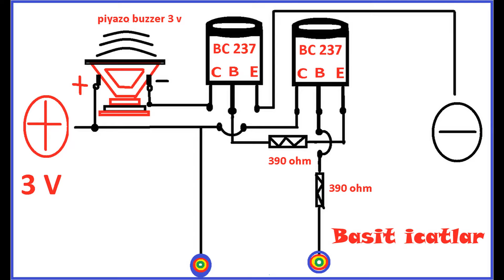Su baskın alarm devresi BASİT SESLİ SU DEDEKTÖR YAPIMI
Su baskın alarm ikaz dedektörü basit güçlü hassas nasıl yapılır . Su alarm devremiz 2 transistörle çalışan balkon ,depo ,mutfak ,banyo ,akvaryum gibi suyu istemediğiniz her yerde hassas şekilde çalışıp sizlere sesli ikaz olarak alarm vericektir. Yağmur ,Su baskını , sel  ikaz devresi su ile çalışan bütün cihazların yanına örnek çamaşır makinası , bulaşık makinası , su deposu etrafı , cam balkon , akvaryum dolumu  gibi yerlerde kullanabilirsiniz.
Çok ucuza yapabileceğiniz basit bir devre .

iyi seyirler